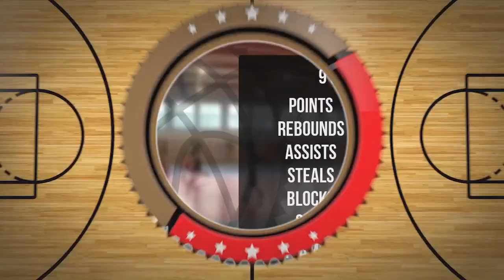Jakub Woszczyk Player Mixtape DC92 Brodnica 2023